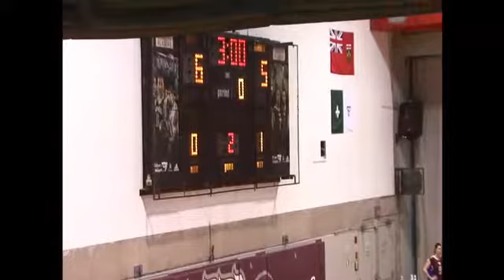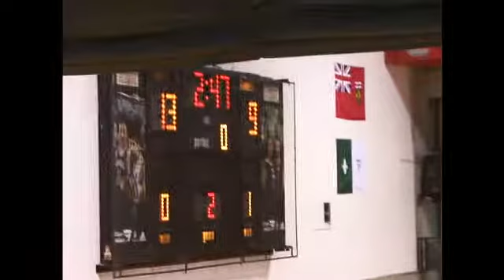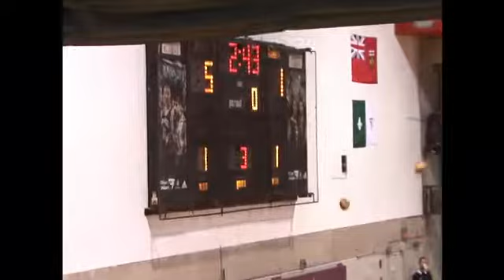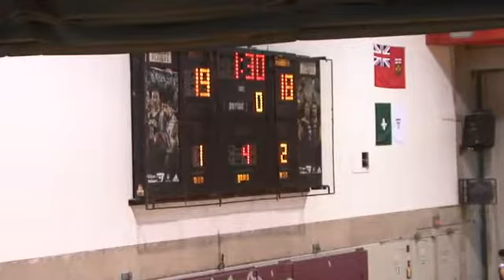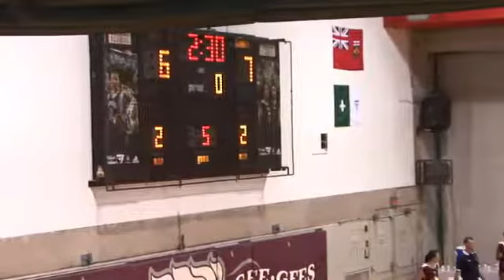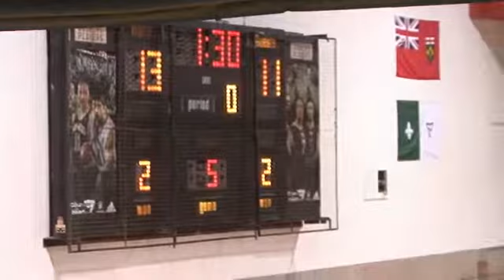University of Ottawa Gee-Gees vs York University Lions - November 23rd 2013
League: Ontario University Athletics Women's Volleyball
Location: Montpetit Hall  Ottawa
Home Team: University of Ottawa Gee-Gees
Visiting Team: York University Lions